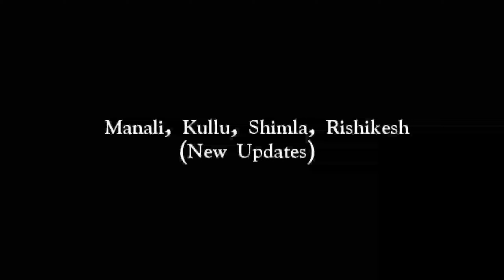HIMACHAL PRADESH NEW GUIDELINES DEC 2020 | COVID 19 UPDATES | MANALI | KULLU | SHIMLA | RISHIKESH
Aaj ki es video me mein aapko btane wala hon about corona/ covid 19 updates for travel in Manali, Kullu, Shimla or Rishikesh.
All hotels are open and No Covid test is required.
Roadways bus service is open at night
There will be no problem in coming to Himachal

Realme 5 Pro
BOYA by-MM1 Mic

Travel BackPack
Sleeping Bag
Memory Card

Your Ques -
himachal pradesh latest guidelines
Himachal latest guidelines for travel
himachal travel latest guidelines
himachal guidelines
himachal new guidelines
coronavirus travel restrictions
no epass for inter state travel
unlock 4 guidelines
unlock 4 travel guidelines
unlock 4 interstate travel guidelines
no epass required for interstate travel
unlock 4.0 guidelines
guidelines for unlock 4.0
Interstate travel
lockdown kya hai
manali travel guidelines
shimla trave new guidelines
rishikesh travel guidelines
travel guidelines himachal pradesh
himachal open for tourists
himachal tourism update
chail himachal pradesh
himachal opens borders
entry in himachal from other state
himachal news
new guidelines for himachal entry
himachal open for tourism
himachal pradesh travel guidelines
himachal travel guidelines latest
himachal pradesh travel guidelines update
himachal pradesh travel guidelines latest

Wanna Talk?